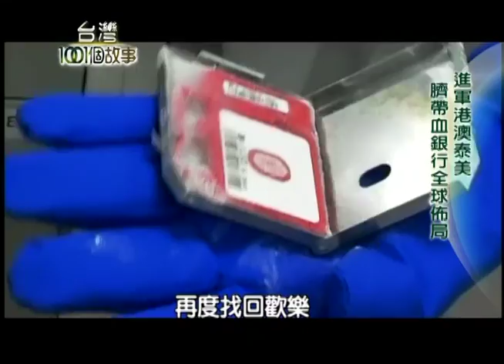臍帶血移植 血癌病童展笑靨 part6 【台灣1001個故事】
臍帶血剛引進台灣時
醫界都有反對的聲音
只有一個人
力抗反對聲浪
認為臍帶血幹細胞
絕對是這個世紀
重要的醫療資源之一
這個人就是章修綱
他是國內臍帶血銀行教父